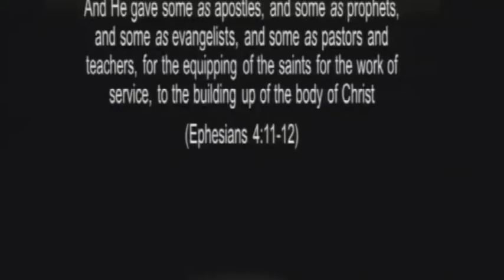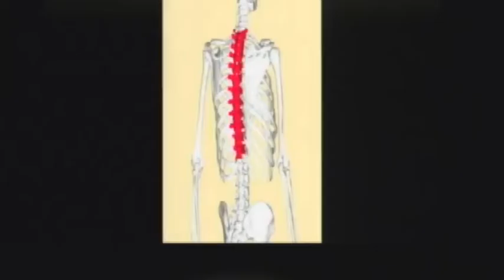The Apostolic Reformation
Sermon by Nick Padovani 1/17/16